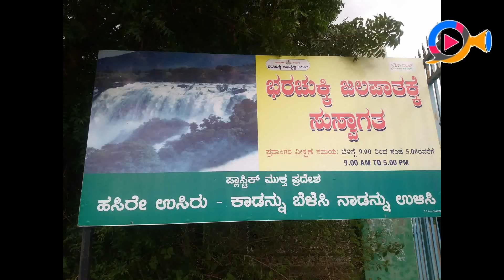Barachukki Falls | ಭರಚುಕ್ಕಿ ಜಲಪಾತ | Chamarajnagar Karnataka Tourism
Entry fees per car: Rs.20

Best time to visit: June, August, September, December.

Bharachukki waterfalls is very near to Mysore. This falls comes under Chamarajnagar District, Karnataka. this falls created in the river Kaveri this is also one of the most famous tourist place near Mysore this place is very attractive that water falls. Seeing this is an mind blowing experience. Preferred time to go is in the month of June, August, September, December will be precious time to visit here.